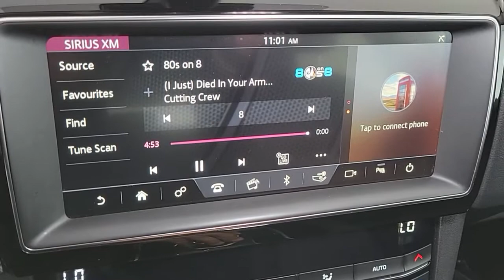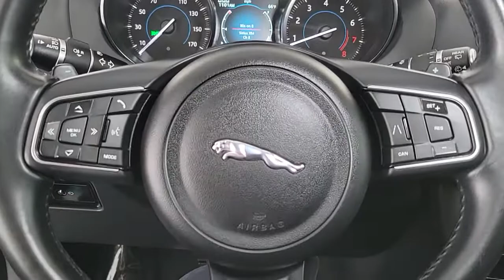2019 Jaguar F-PACE Las Vegas, Henderson, North Las Vegas, Nevada, San Bernardino County R5356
Santorini Black Metallic Used 2019 Jaguar F-PACE available in Las Vegas, Nevada. Servicing the Henderson, North Las Vegas, Nevada, San Bernardino County area.

Clean CARFAX. Certified. Santorini Black Metallic 2019 Jaguar F-PACE 25t AWD 8-Speed Automatic 2.0L I4 Turbochargedbrbr22/27 City/Highway MPGbrbrJaguar Approved Certified Pre-Owned Details:brbr  * Roadside Assistancebr  * 165 Point Inspectionbr  * Transferable Warrantybr  * Limited Warranty: 12 Month/Unlimited Milebr  * Vehicle Historybr  * Limited Warranty: one year / unlimited miles or two years / 100,000 miles, whichever comes firstbr  * Warranty Deductible: $0